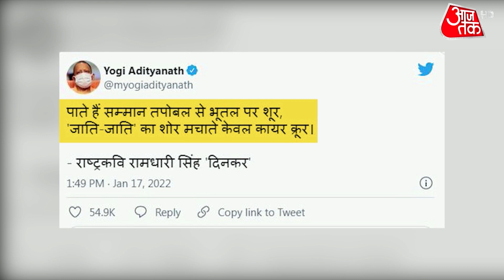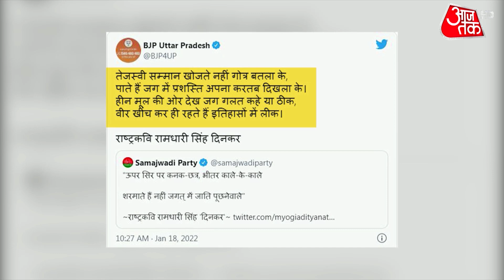UP Elections 2022: Yogi Adityanath- Akhilesh Yadav की ये कवितामयी लड़ाई हैं! | Latest News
According to sources, SP supremo Akhilesh Yadav may fight polls from Sambhal in Western UP. Earlier, the speculation was that Akhilesh may fight polls from Azamghar. Watch the politics of perceptions.